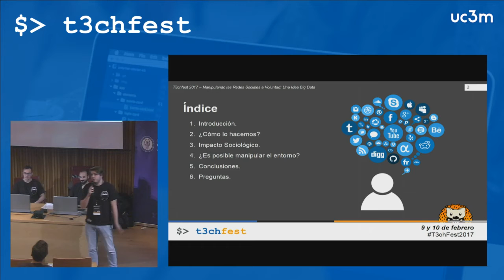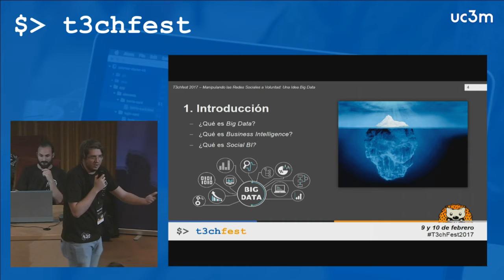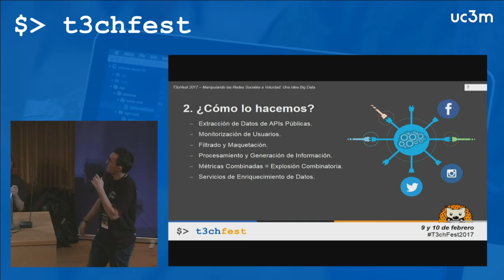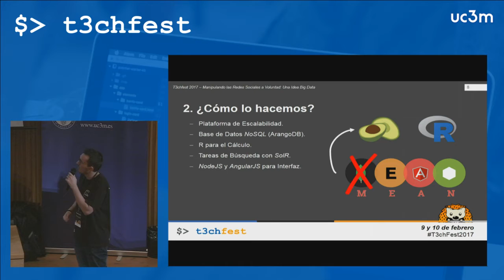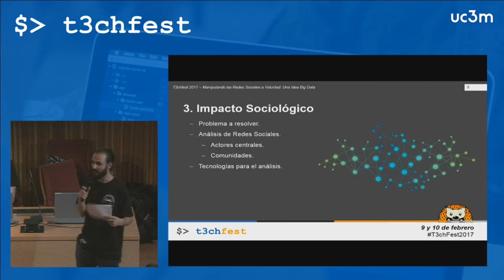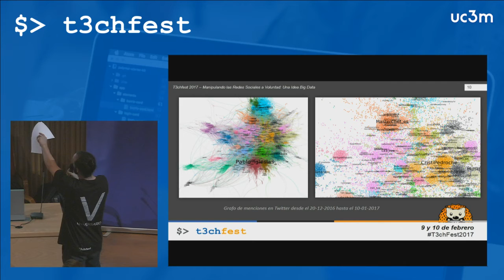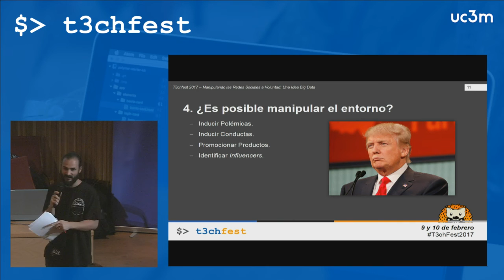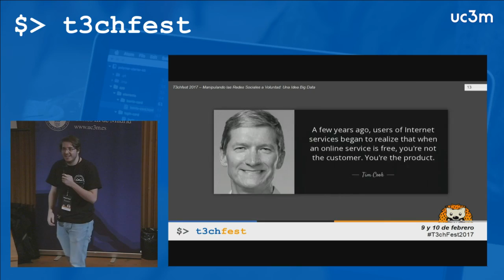Manipulando las Redes Sociales a Voluntad. Una idea Big Data - T3chFest 2017